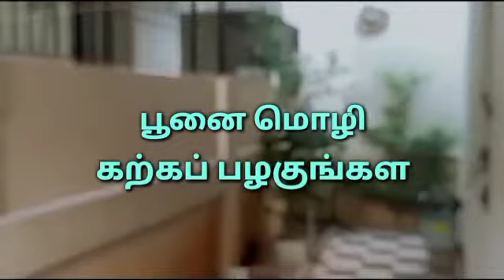actordhamu mimicry sounds dhamu macro Dhamu mimicry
Tamil Motivational Speech ,motivation for success in tamil, Mimicry performance
Mimicry artist, Voice impersonation,Celebrity impressions, Comedy mimicry
Popular mimicry artists,Celebrity mimics, Iconic impressions, Best mimicry acts
Impersonations, How to do mimicry, Mimicry tutorial, Mimicry techniques
Voice mimicry tips, Mimicry training, Mimicry comedy, Stand-up mimicry,Funny impressions
Comedy skits, Impersonation comedy, Mimicry videos, Mimicry on social media, Mimicry performances, Mimicry on YouTube, Viral mimicry, Mimicry skills, Advanced mimicry
Mimicry practice, Improvisation in mimicry, Mimicry mastery

Study Motivation
how to mimicry in tamil actors
mimicry tamil actors voice training
best tamil mimicry performance
mimicry tamil actors voice
comedy mimicry of Bollywood actors
tamil actor dhamu mimicry
tamil actor Manikandan mimicry
actress dubbing artist tamil
top mimicry artist in india
how to mimicry of actors
south indian actor mimicry
tamil actors voice mimicry
tamil actor dubbing voice
actor dhamu mimicry video
tamil actors mimicry
tamil actors mimicry video
tamil new comedy actors mimicry video
mimicry artist in tamilnadu
tamil comedy actors mimicry